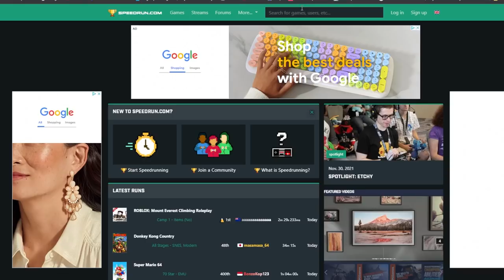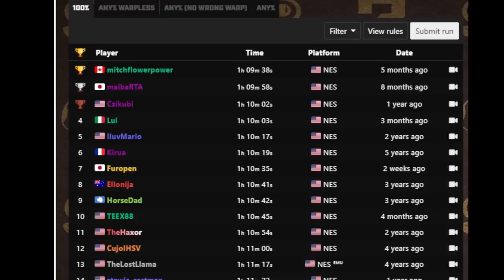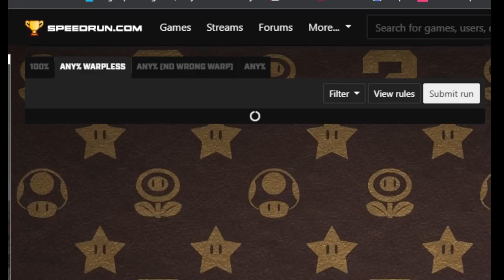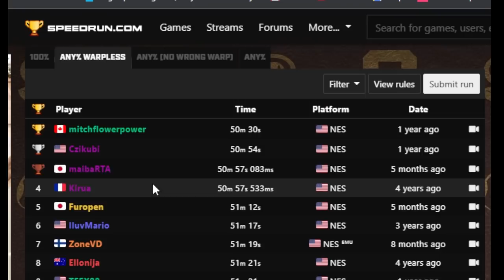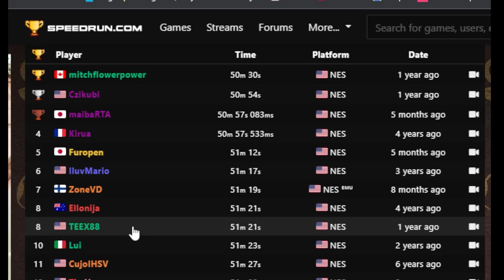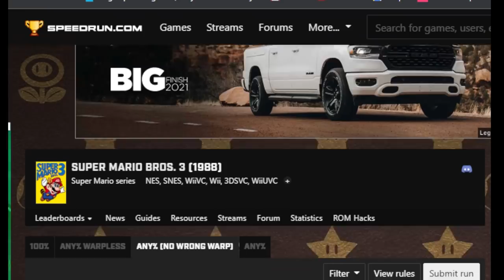Mario 3 FINALLY getting a bounty! $$3000.00 USD